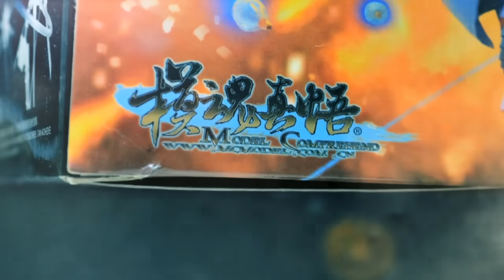Gundam stop motion - Toys Battle 鋼彈停格動畫-模型大戰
This is a fight of the Gundams or robots from Mcmodel company,the fight mainly focus in the weapons and accessories they have, this video took around 1 month of production and around 4000 pictures.

這部影片是用模魂真悟出的鋼彈或機器模型所拍的停格動畫戰鬥, 這次的打鬥主要集中在各機器人的武器跟配件上的展示, 影片花了約1個月共4000多張照片組合而成.

Behind the scenes:
counter656-productions.blogspot.tw